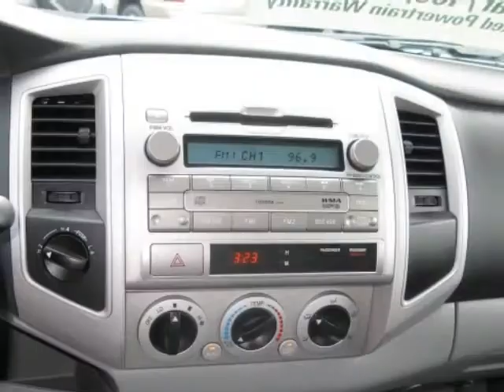2009 TOYOTA Tacoma 4WD Double LB V6 AT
2009 TOYOTA Tacoma 4WD Double LB 6 Cylinder AT

^ ^ ^ Originally advertised for $30,567--- Now on sale for the discounted price of $28,978--- ^ ^ ^ YES THE MILES ARE THAT LOW! These are hard to find new or pre owned. What sets this apart from the crowd is the longbed. CARFAX guarantees this to be a 1 Owner car! If you are tired of the back and forth games most dealers play, then pick up the phone and let us show you how we do things differently. This is another super opportunity from our in-house rental fleet. This was our own brand new car that we put into rental service for our customers' use while their car is being worked on. It has been meticulously cared for and offers substantial savings over new, yet offers a better than new certified factory warranty and is in just like new condition. Hurry, what few of these we have, sell quickly!

Folsom, CA